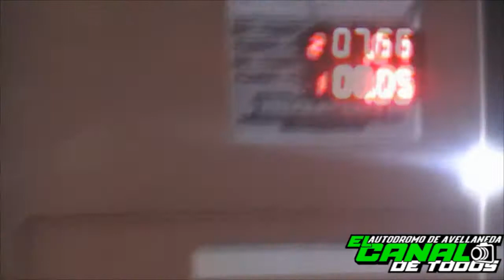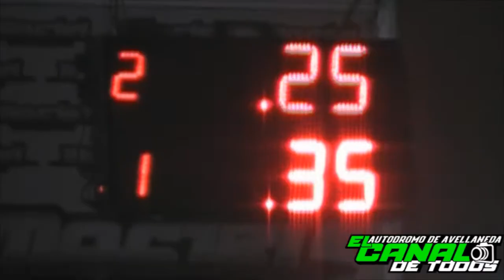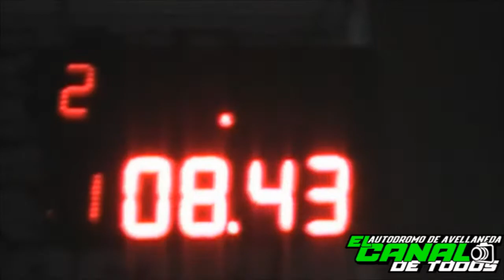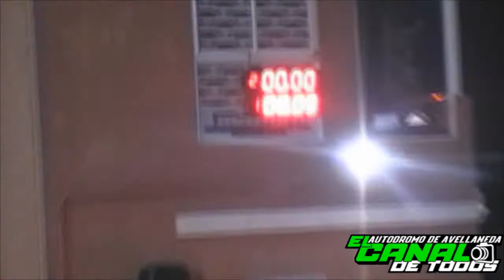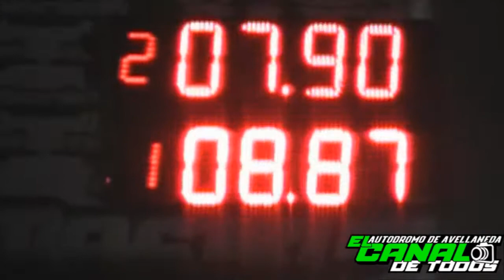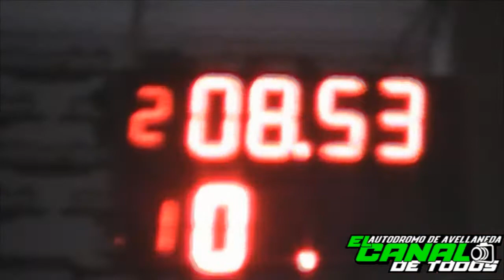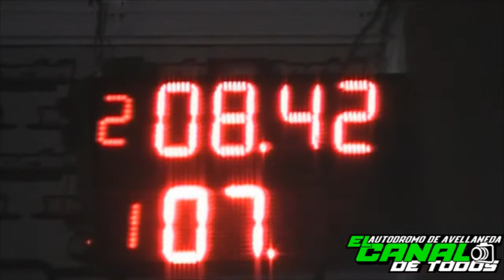clase 7 14/7/2019 El Canal de Todos Autodromo de Avellaneda